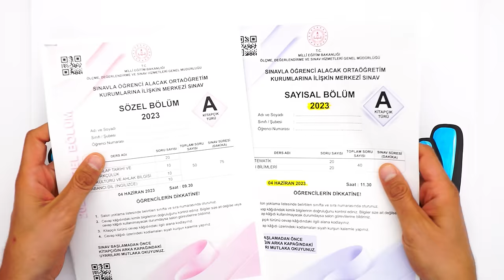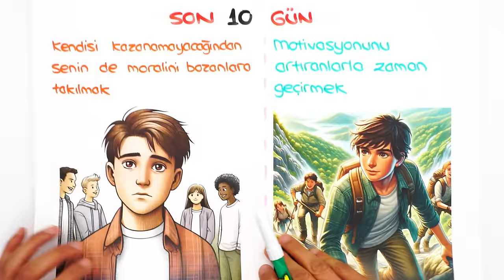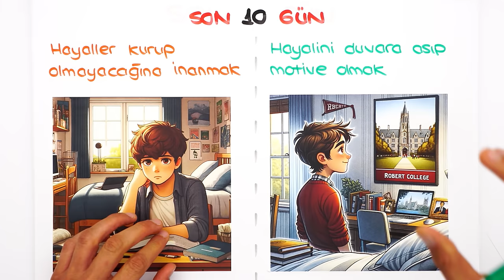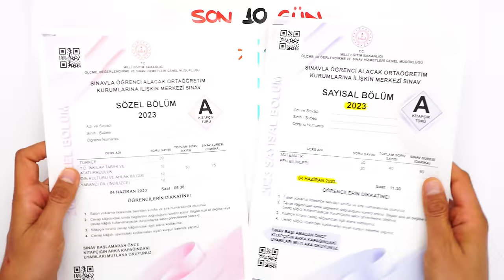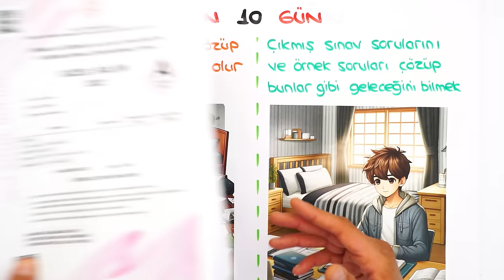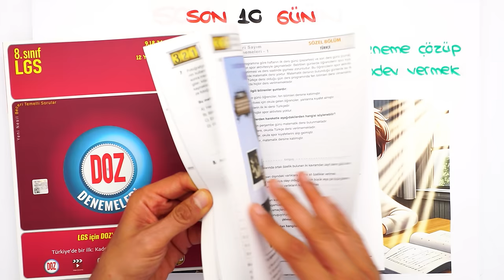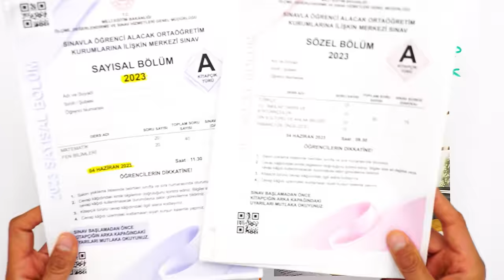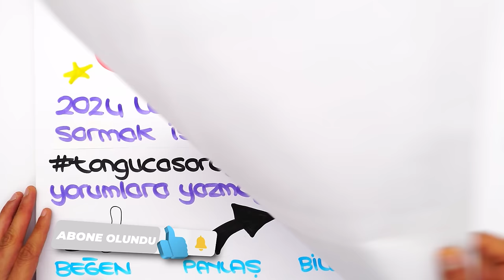LGS'YE SON 10 GÜN Kala Yapman Gerekenlerin HEPSİ BU VİDEODA! 🎯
LGS'ye son 10 gün kaldı! Hepimiz çok heyecanlıyız. 🥰 Bu videomuzda son 10 gün kala bilmen gereken ve ihtiyacın olan her şeyi anlatıyoruz! Hazır mısınız? ⚡